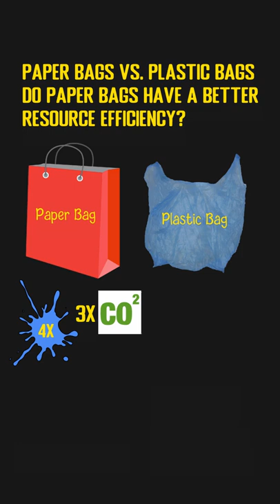Paper Bags vs. Plastic Bags : Do Paper Bags Have A Better Resource Efficiency?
It is a common misconception that paper bags are more Resource Efficient than plastic bags. Compared with plastic bags, the production of paper bags needs 4 times more water and produces 3 times more greenhouse gases. Also, creating paper bags requires a large quantity of paper. Although some of them can come from recycled paper, most of them are still from brand new paper which are made from logs and trees. In comparison, plastic bags are usually made from polyethylene which is a by-product of refining crude oil and natural gases. They will be burned off and discarded anyway if not used to produce plastics. So, resource-wise, paper bags may not be more environmentally friendly than plastic bags.